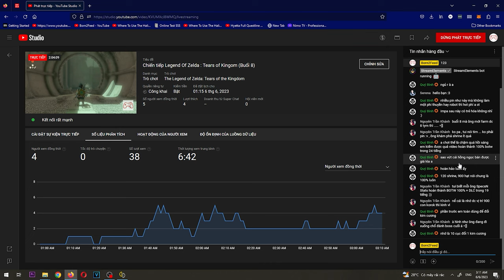Cùng chơi LOZ: Tears of Kingdom (tập 55) - Bà tiên thức tỉnh (Part 1)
Legend of Zelda nổi tiếng là một loạt game phiêu lưu, hành động, và câu đố được phát triển bởi Nintendo. Cốt truyện của mỗi trò chơi Zelda thường xoay quanh cuộc phiêu lưu của nhân vật chính là Link để cứu công chúa Zelda và đánh bại kẻ thù độc ác Ganon.

Trong "Legend of Zelda: Tears of Kingdom" (Nước mắt của Vương quốc), người chơi sẽ được đưa vào một thế giới hư cấu đầy ma thuật và hiệp sĩ. Cốt truyện tập trung vào một vương quốc bị xâm lược bởi một thế lực tà ác đe dọa sự hòa bình. Link, nhân vật chính, bước vào cuộc hành trình để thu thập các mảnh vỡ của một vật thần thần bí, nhằm khôi phục lại quyền năng và cứu vương quốc khỏi sự tàn phá.

Trò chơi tập trung vào việc giải quyết câu đố, chiến đấu với quái vật và khám phá các vùng đất rộng lớn. Người chơi sẽ sử dụng vũ khí và trang bị đặc biệt, cùng với khả năng sử dụng ma thuật, để vượt qua các trở ngại và đánh bại kẻ thù.

Mình sẽ chơi cả game ở chất lượng 4K60fps, hi vọng các bạn đón xem.